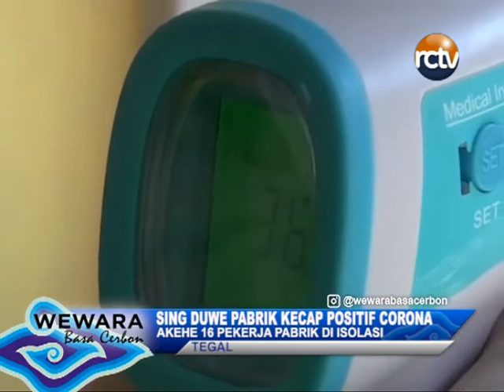SING DUWE PABRIK KECAP POSITIF CORONA